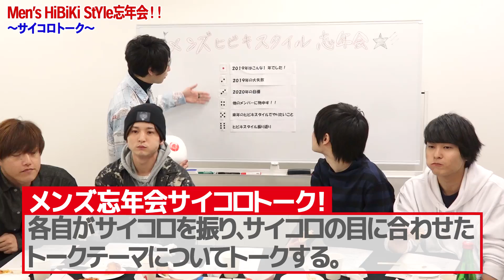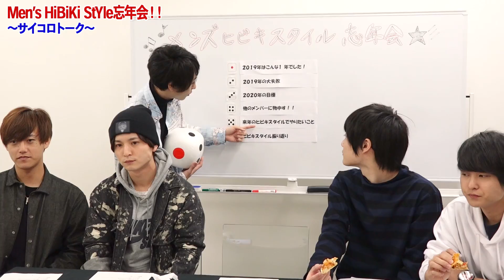全員集合！2019年を無礼講？で振り返る！【MEN'S HiBiKi StYle第28回】忘年会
声優事務所 HiBiKiの所属声優が、3日に1本程度YouTubeで動画を配信します！

今回の担当は……森嶋秀太、前田誠二、真野拓実、日向大輔、伊藤昌弘です！

久しぶりにメンズヒビキ大集合！
仲良しな5人の話題は尽きない？！
2019年最後のメンズヒビキスタイル！

HiBiKi StYleオフショット動画更新中！

「日笠・日高のお日様ぐみ！」
「仲村宗悟・Machicoのらくおんf」
「中島由貴・武田羅梨沙多胡のかわいいラジオ」
「小林裕介・石上静香のゆずらないラジオ」
「大坪由佳・青山吉能の週末、何してる！？」
「津田健次郎・大河元気のジョシ禁ラジオ!!」好評配信中！

制作：株式会社 響
プロデュース・撮影・編集：小澤勇人ほか
構成：浅野ゆうじ・田中克樹